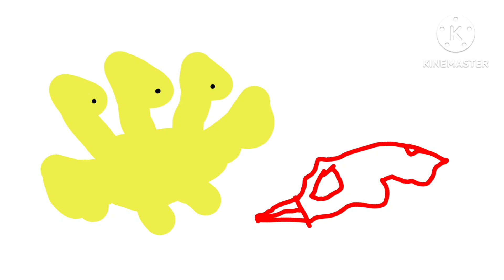GODZILLA MEME PART 5